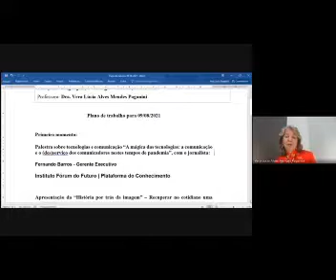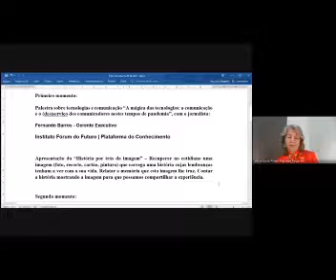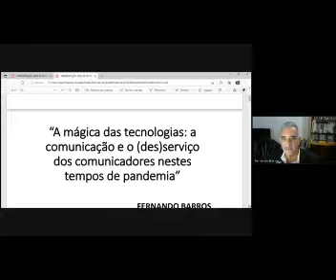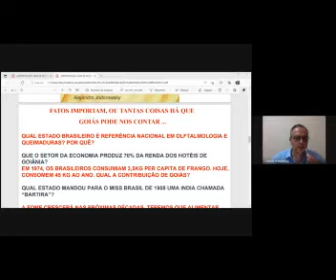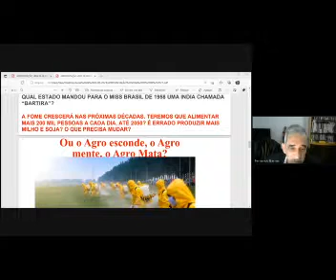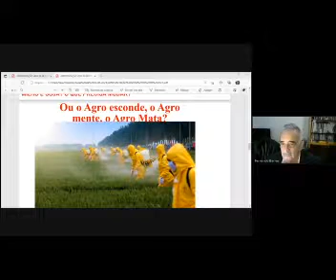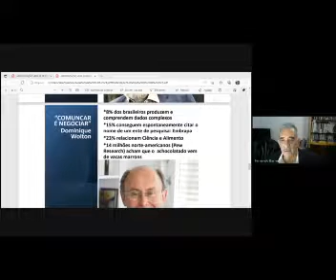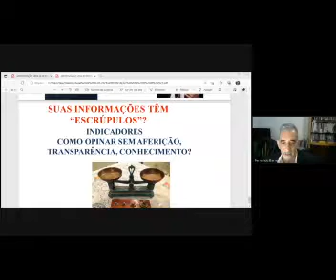O Desafio da Decodificação - Dados Complexos X Redes Sociais